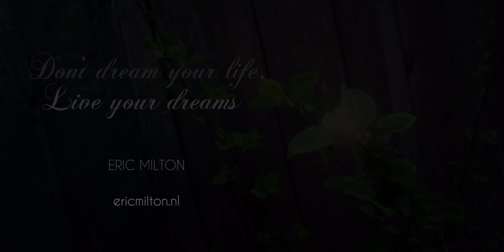Eric Milton - To where you are